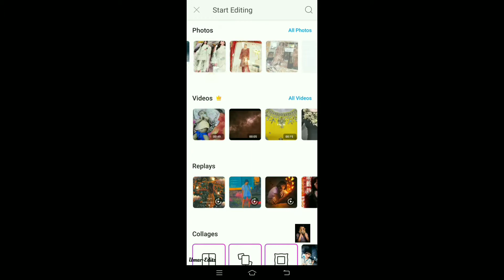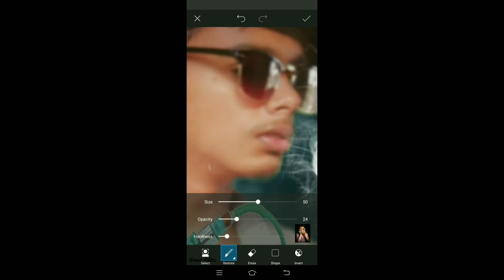Hookah Photo Edit 🤘❤ Like and Subacribe🖤🤘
Hookah photo editing🖤